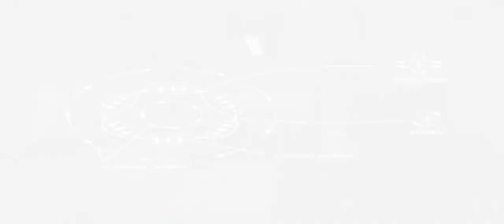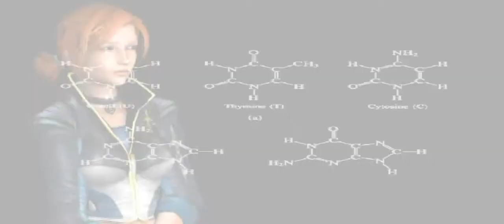SiN Episodes: Emergence Steam Trailer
The Steam trailer for SiN Episodes: Emergence. The now post-poned sequel to SiN.